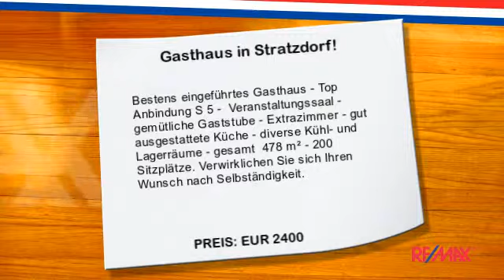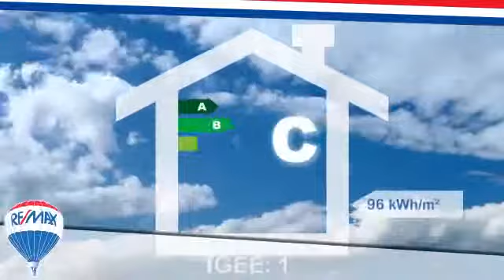Gasthaus in Stratzdorf zu mieten (478 m²)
Bestens eingeführtes Gasthaus - Top Anbindung S 5 -  Veranstaltungssaal - gemütliche Gaststube - Extrazimmer - gut ausgestattete Küche - diverse Kühl- und Lagerräume - gesamt  478 m² - 200 Sitzplätze. Verwirklichen Sie sich Ihren Wunsch nach Selbständigkeit.

Objekttyp : Gasthaus
Ort : Stratzdorf
Wohnfläche : 478 m²
Preis : EUR 2400
Objektnummer : 2442/880

Sylvia Wolf
RE/MAX Balance (Krems)

... ...besuchen Sie uns auch auf Facebook !